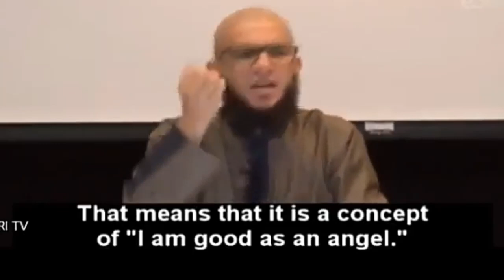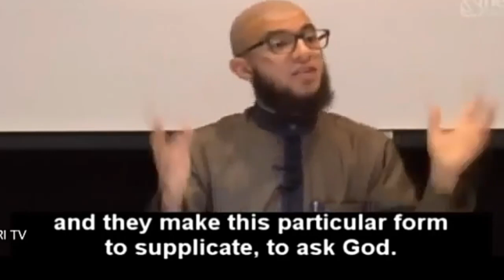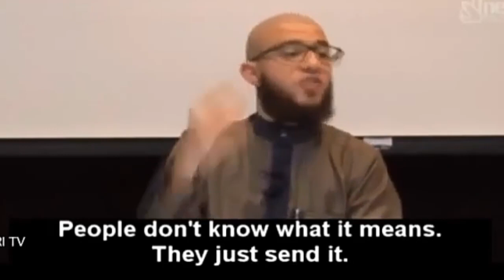Some Emojis Are Haram In Islam Try To Stay away From It | Time Helpers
Assalam Alaikum Warahmatulahi Wabarkatuhu…
Some Emojis Are Haram in Islam try to stay away from otherwise they will leads to jahnnam.

Reported in Al-Burakhi that Prophet Muhammad (PBUH) has said “Convey from me, even one verse.”

Allah says in the Holy Quran “Allah sends astray whom He wills and He guides on the Straight Path whom He wills.” (Al Anaam Verse No. 39)

In conclusion, I would ask myself and all Muslim brothers and sisters to join our hands together in our efforts to spread the message of truth and to bring a change in muslim ummah.
Watch us to help the poor people. Your time is our money and we could donate on poor people. We make donation through social media to remove the poverty from the Muslim World.